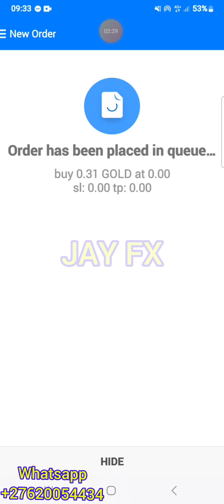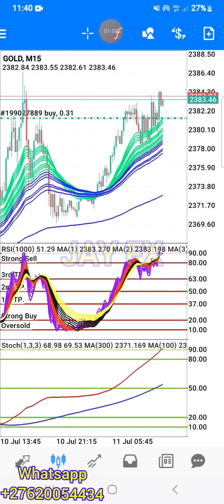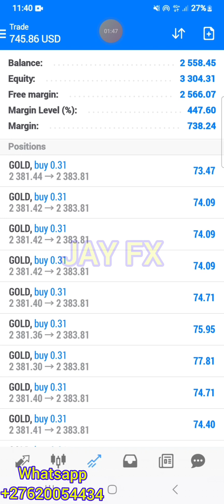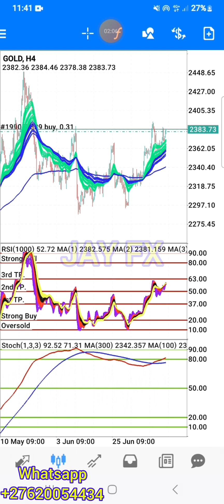𝐓𝐎 𝐓𝐑𝐀𝐃𝐄 𝐖𝐇𝐀𝐓 𝐘𝐎𝐔 𝐒𝐄𝐄,𝐈𝐒 𝐀𝐋𝐖𝐀𝐘𝐒 𝐒𝐈𝐌𝐏𝐋𝐄.